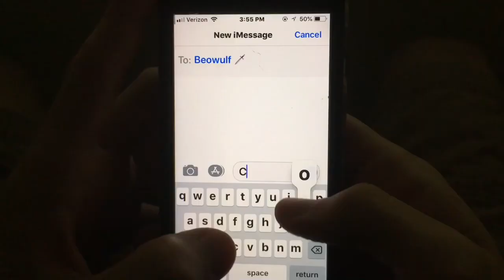Adventures of Beowulf and Meursault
Last school project ever :o